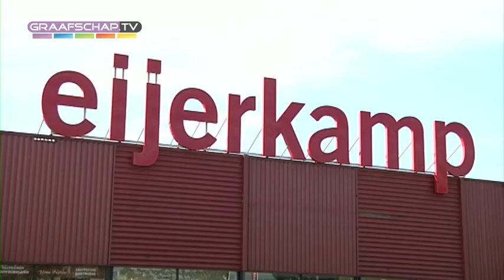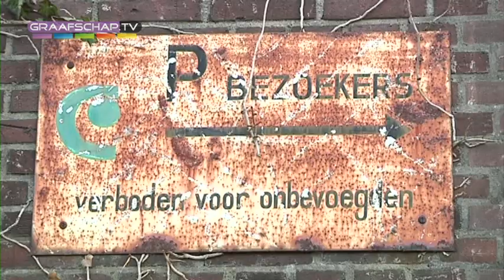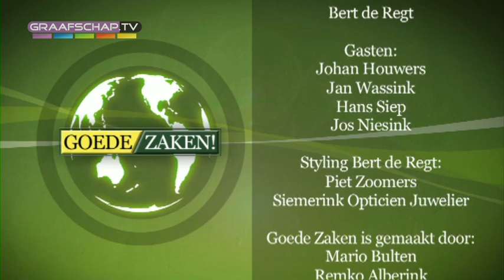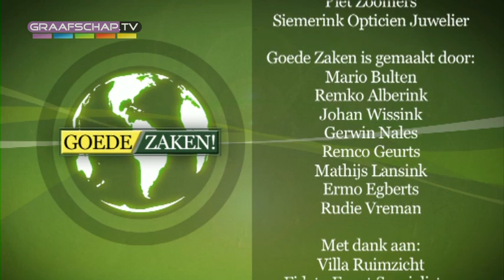Goede Zaken! - 23 juli 2011